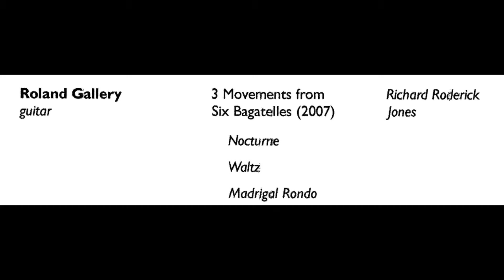Richard Roderick Jones - Bagatelles for Guitar - Roland Gallery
Bagatelles for Guitar (3 out of 6) by Richard Roderick Jones. Roland Gallery - Guitar. For sheet music or digital download Shipston Proms 20th June 2012